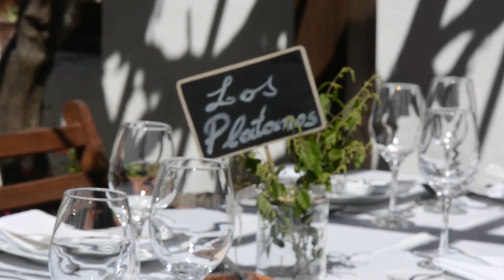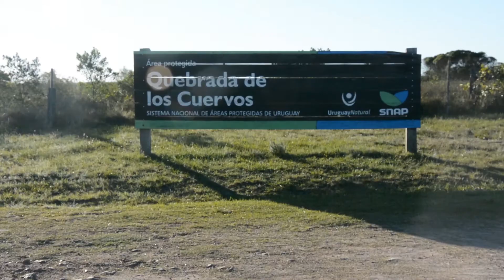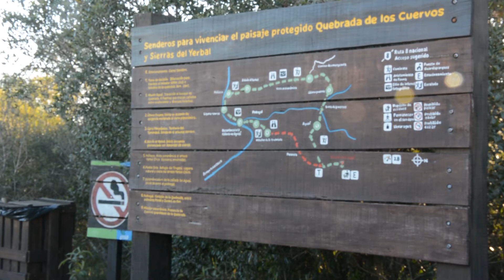BLOQUE 4 SABADO 9 DE OCTUBRE DE 2021